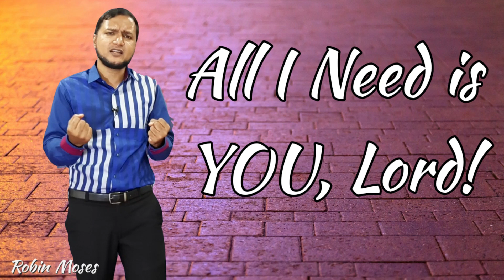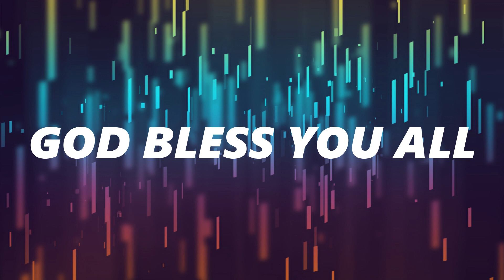|ZION CHURCH| English Service - Robin Moses | 12th July, 2020 | Message: All I need is YOU, Lord!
In midst of many things that we are going through, if we look at the real need everything comes to God. We need God and that's all we need. As you listen from Robin Moses you will learn the value of God's presence and how important it is for us to long for the presence of God.
Pastor J.P. Thomas
Visit us:
ZION CHURCH:
#37 ''1st'' F cross, 8th Block Koramangala, Bengaluru - 560095

Our Church Service Timings:
Sunday:
1st Service Morning 9:00AM onwards (Tamil and Kannada)
2nd Service Evening 5:30PM onwards (English)